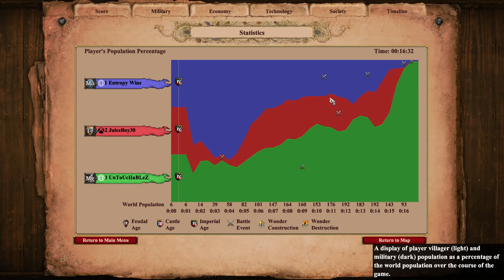Battle Royale w/ JuiceBoy and Gary | Age of Empires 2